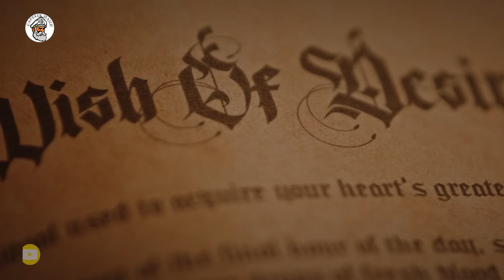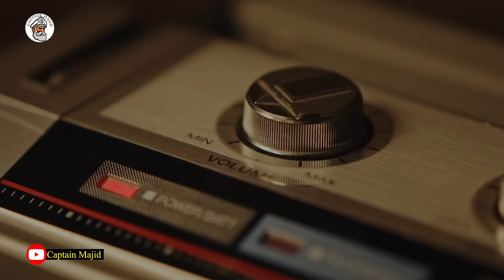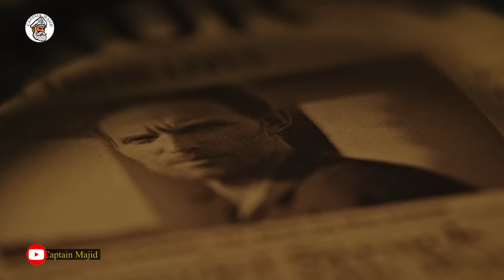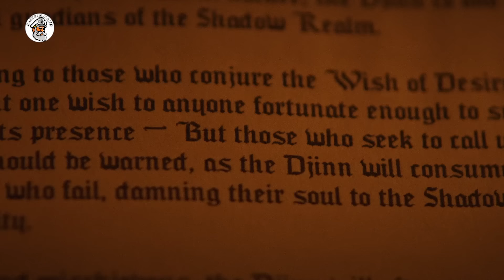Wiil Aan Hadli karin oo isku Dayay inu Codkiisa Soo Ceshto Dawo Wixii kudhacay || Qulaasada Filimada